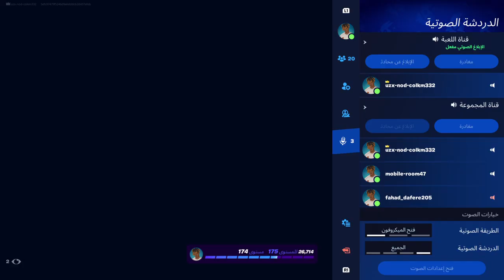العب بوكس فايت مع المتابعين ساعة والجزء الثاني قادم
مشاهدة ممتعه